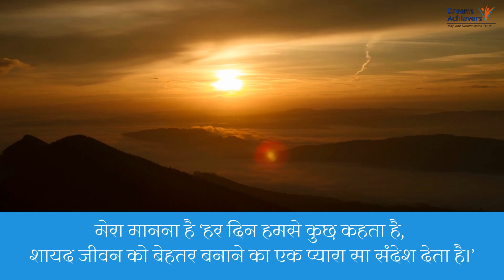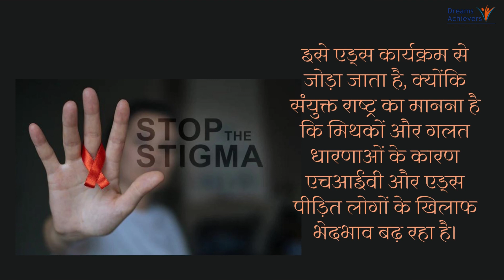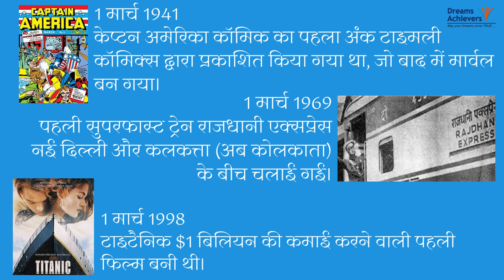शून्य भेदभाव दिवस Zero Discrimination Day | March 1 | Har Din Kuch Kahta Hai | Hindi | Trupti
"Har Din Kuch Kahta Hai" video about messages of today means 1st of March by Trupti Bhatnagar !

In this video we’ll walk you through:
Messages of today means 1st of March
Zero Discrimination Day
Conclude

TIMESTAMPS
0:00 Intro
0:35 Zero Discrimination Day
2:25 Other Information

Our channel is about self help and soft skill training and motivation. We cover lots of cool stuff such as behaviour improvement, self growth and lots of worksheet to take action.

Listen on Amazon Music: